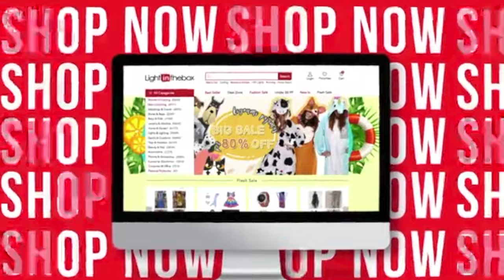Keep your windows clean